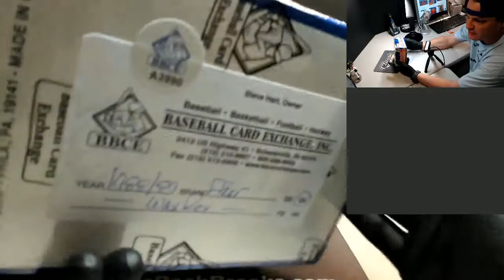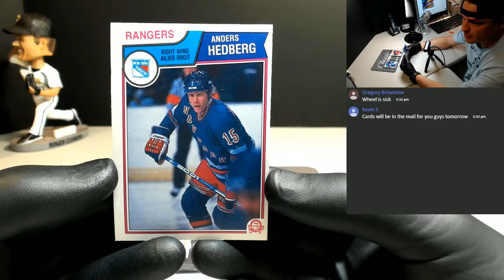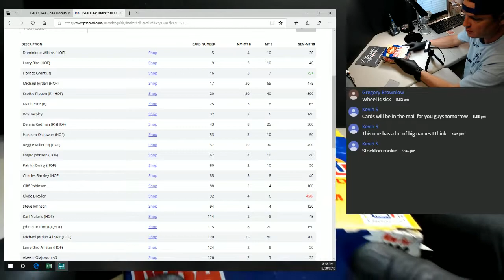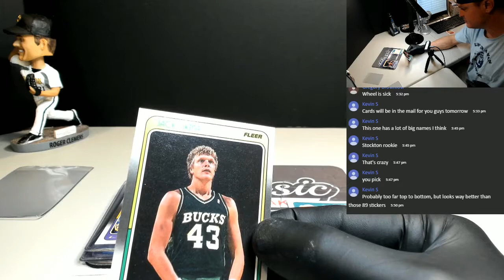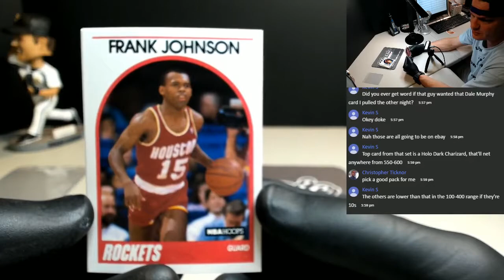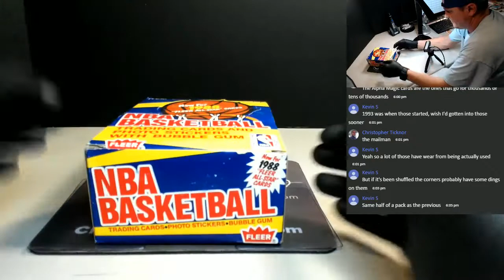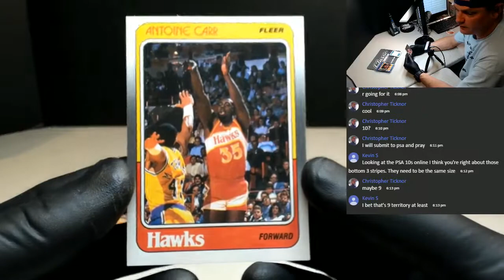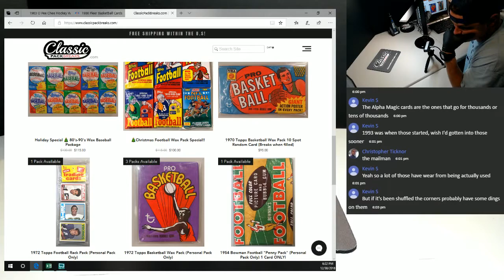#134 1988 Fleer Basketball for Kevin S and Chris T., and more!